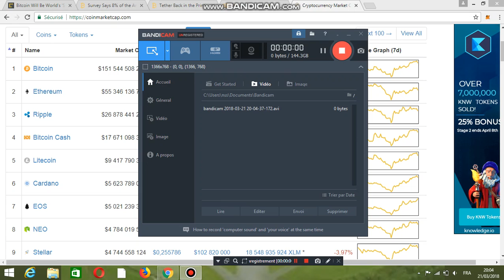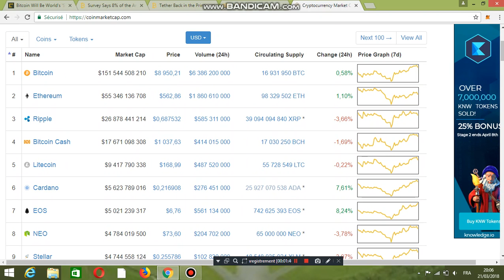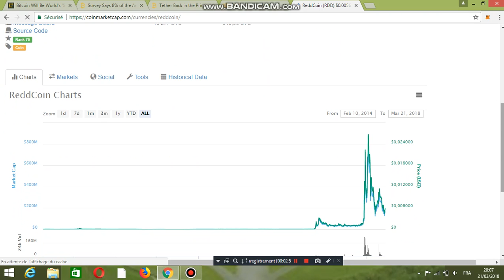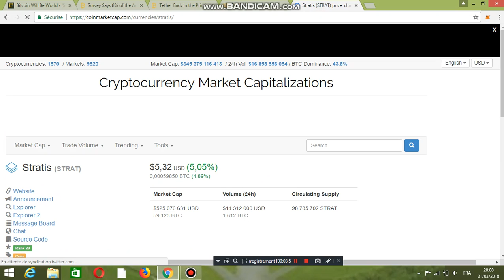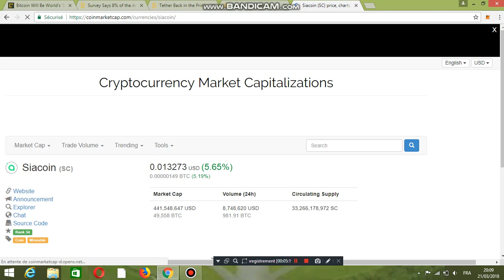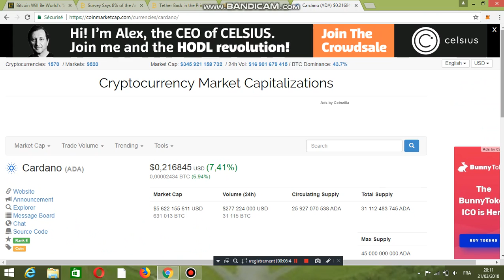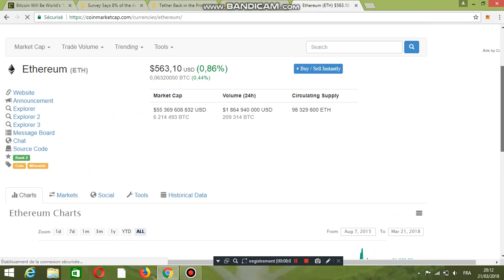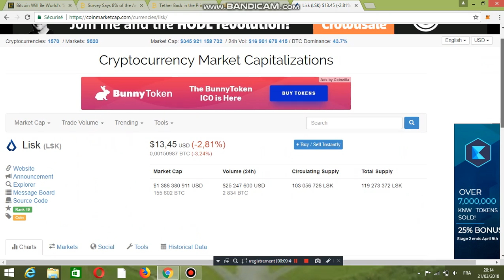What are the Best Crypto Currency for a long term holding ?!!! - Part 1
Trade Crypto currency on the largest crypto exchange in the world with Livecoin

Trade crypto currency and cashout your profit using Payza and Advcash on Exmo